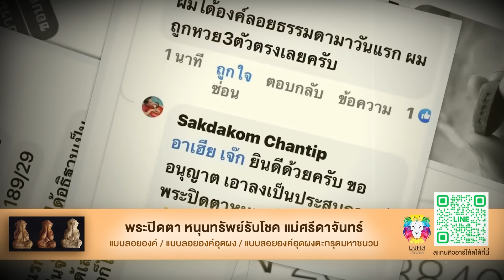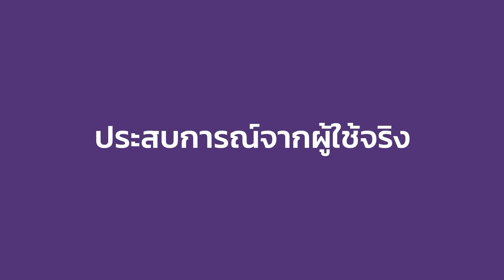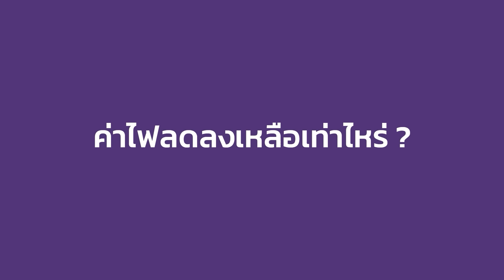The Sixth Sense คนเห็นผี ONAIR : ทำของแบบใหม่ ทำใส่ทั้งบริษัท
ขอบคุณ Hello Solar ผู้สนับสนุนรายการ
สอบถามข้อมูลเพิ่มเติมได้ที่

ชื่อบัญชี "รวิศวงศ์ ไทยรัตนาวงศ์"

รายการ The Sixth Sense Talks เป็นความตั้งใจของพวกเราที่อยากจะมานั่งพูดคุยข่าวสารที่เกิดขึ้น ณ ปัจจุบันและบอกถึงผลของกรรมที่เกิดจากการกระทำ ทั้งกรรมดีและกรรมชั่ว เพื่อให้ทุกๆคนเกรงกลัวต่อบาปละเว้นความชั่ว ตั้งใจสร้างกุศลทำแต่ความดี นี่คือความตั้งใจของรายการ The Sixth Sense Talks ซึ่งถ้าเกิดทางรายการได้พูดคุยไปถึงบุคลใดที่ทำให้รู้สึกไม่พอใจไม่สบายใจหรือไม่ถูกใจ ทางรายการต้องขออภัยมา และ ขออโหสิกรรมมา ณ ที่นี้ด้วยนะครับ

ด้วยความเคารพทุกๆดวงจิต
เจ อ้าปากค้าง